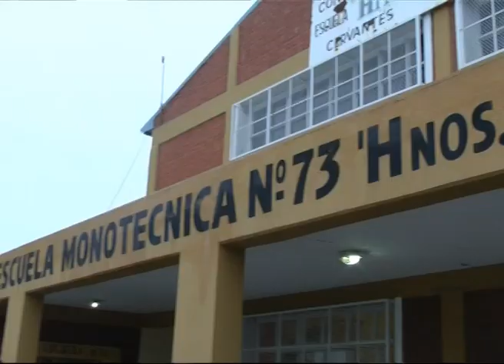Cervantes: reclamos de estudiantes del CEM 131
Luis Villagra - Pte del Centro de Estudiantes del Cem 131 que funciona en la tradicional Monotécnica de Cervantes.